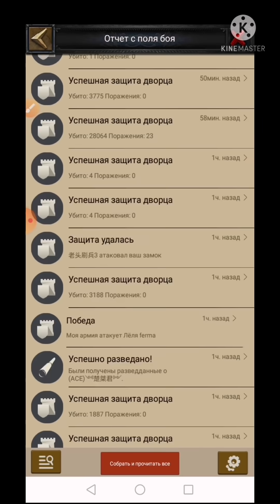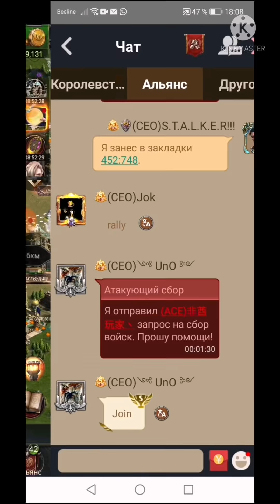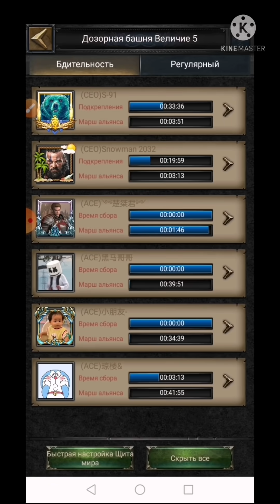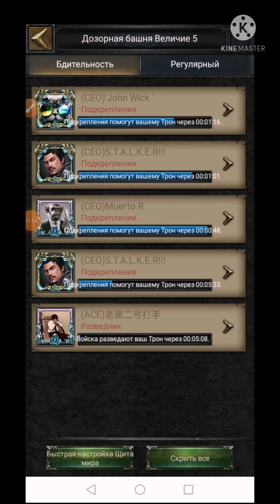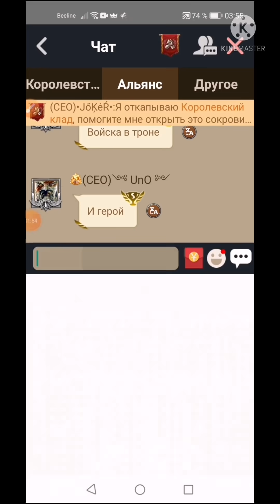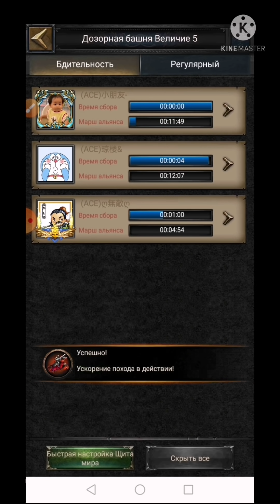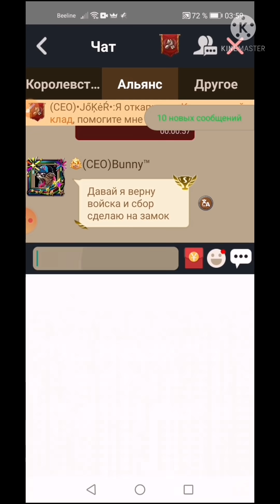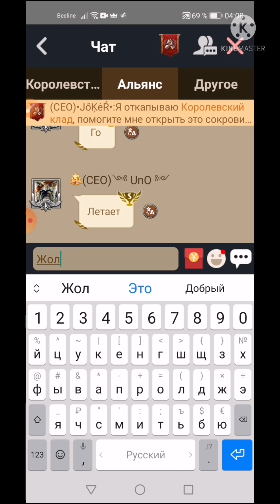Битва за Трон 2066 Ceo VS Ace